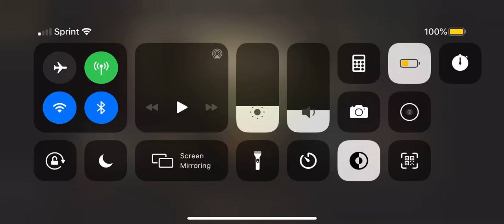Okada vs Tannahachi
One of the best feuds in the world their chemistry is off the charts